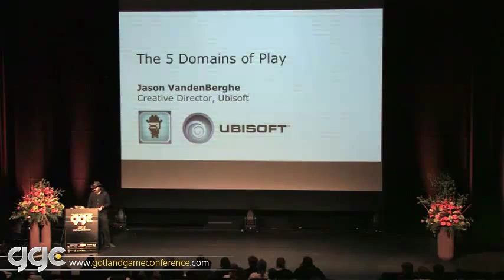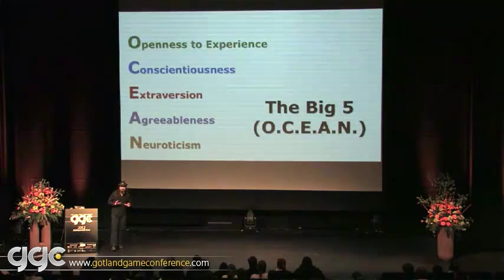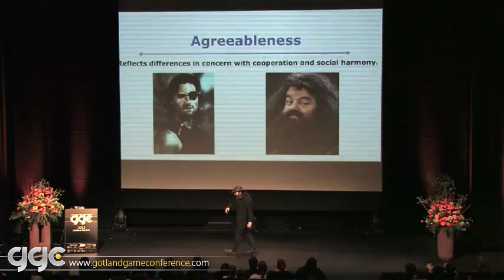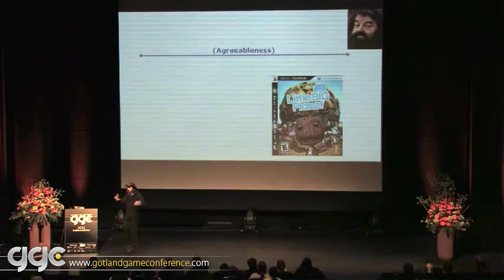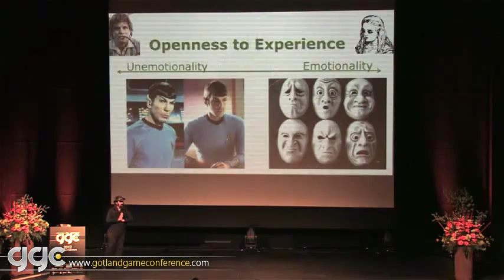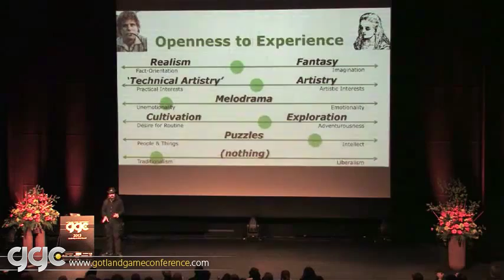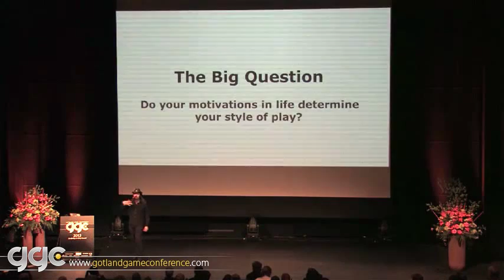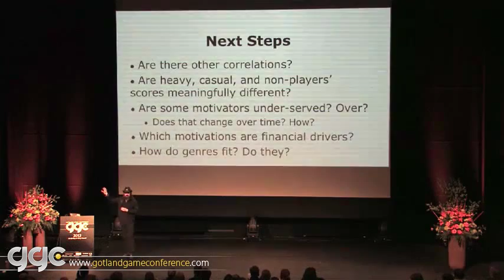GGC 2012 - The Five Domains of Play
Five Domains of Play by Jason Vandenberghe

Translating Psychology's Big 5 Into Game Design

The 'Big 5′ model of human behavior has come to dominate the world of motivation psychology. Its facts-and-figures approach to the human mind seems that it should have a lot to offer game design. The speaker has spent much of the past year translating the principles of the Big 5 into guidance for designers, in order to improve our models of "player archetypes". Ever wondered what the opposite of an 'achievement player' is? Neither had the speaker, until the Big 5 showed the way.